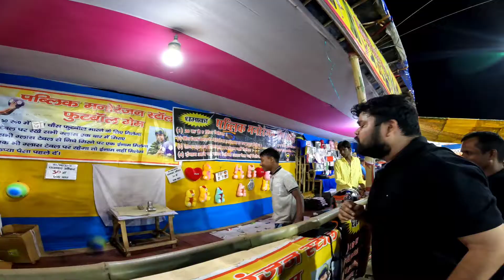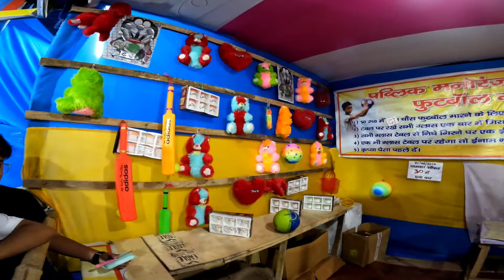Playing Games And Wining Prizes In Disney Land 2022 | Hit The Glass Game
ग्लास गिरावो इनाम पाओ | I Played The Cheapest Game And won Expensive Gifts 🎁

games
car games
free games
racing games
online games
fighting games
girl games
new games
games for girls
games download
puzzle games
bike games
game online
fun games
action games
cool games
adventure games
kids games
play games
best games
Streetgames
Gameofstreets
Streetfun
Melawallakhel
Glasswallakhel
Fotballgame

Vlog

Daily vlog

Disney land

Dhanbad update

Dhanbad news

Fun in mela

Young Indian vlogger

Disney land vlog

Mela vlog

Dhanbad mela

Durgapuja vlog

Mela after lockdown

Corona ke baad mela me masti

Girls in mela

Girls in disneyland

Amazing mela

Disney land mela

Toys in disney land Dhanbad vlogger

Daily content Doordarshan

Viral vlogger

Dailylifestyle vlog